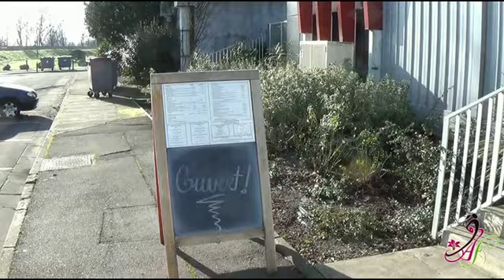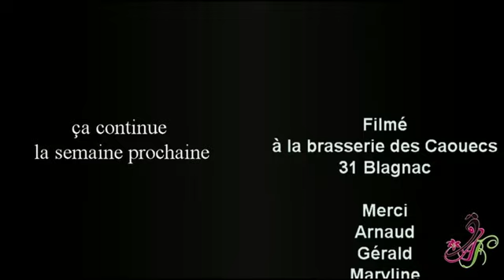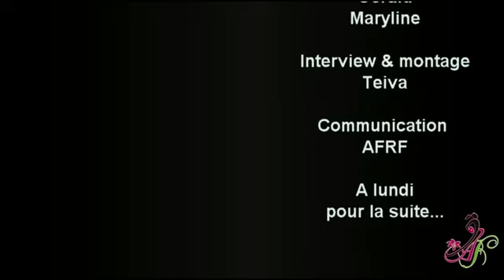Tête à tête avec Marion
La rubrique vidéo "Tête à tête" avec les joueuses de l'Avenir Fonsorbais Rugby Féminin.
Enregistrée à la Brasserie des Caouecs à Blagnac.